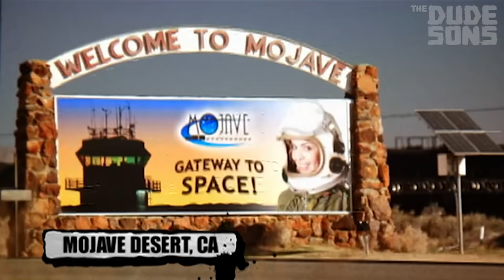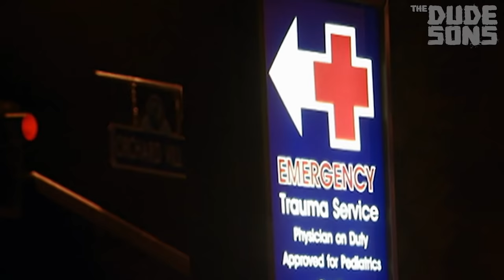JUKKA BADLY INJURED!! - Dudesons In America Episode 3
jarppidudeson
jukkahilden
jarnodudeson
hpdudeson